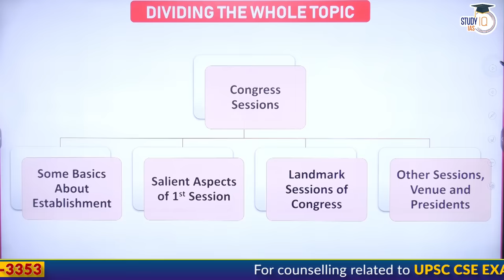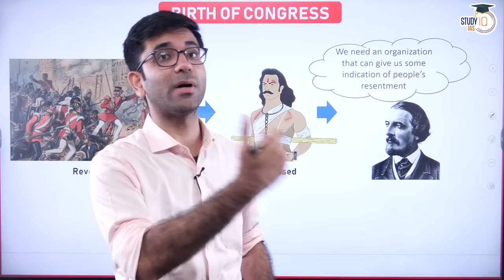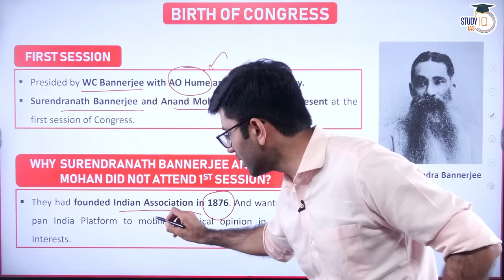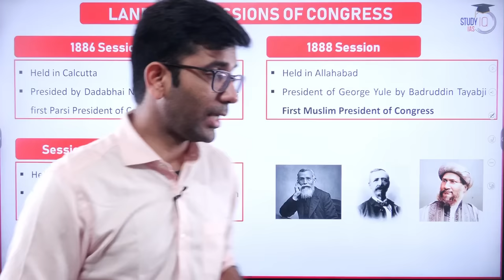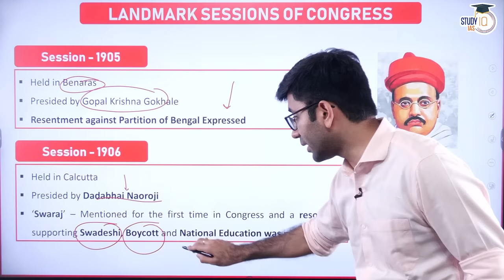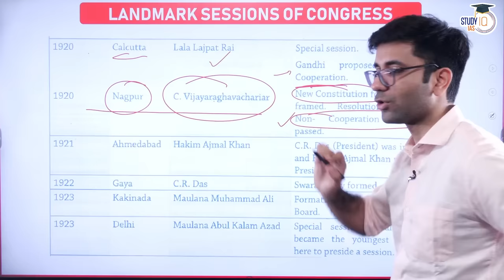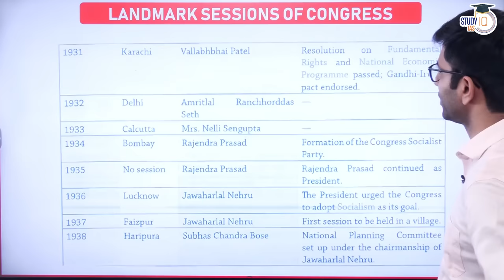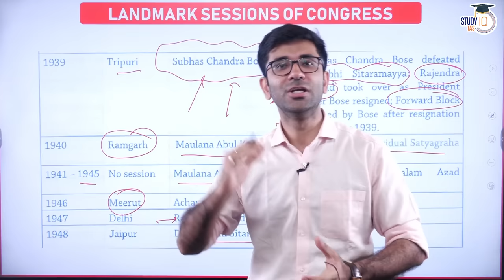All Important INC Sessions from 1885 - 1947 | Marathon | Modern India | UPSC Prelims 2023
UPSC IAS LIVE Prelims to Interview (P2I) 2024 Batch 6 - join now